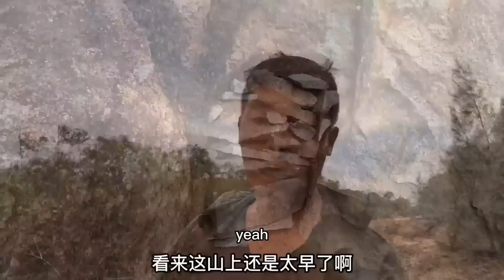阿溜发现土洞蜜，第一块却是水蜜，开门不利啊！【莆农阿敏】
本频道分享了合法的害虫灭杀技巧，绝对没有对动物的不当对待。
我将每两天更新一个视频
如果想看海钓、溪钓的精彩视频
甚至掏马蜂窝泡酒的刺激视频

声明：视频中涉及到捕蜂的内容，是基于影响到人们的正常生活情况下进行，目的是清除安全隐患。操作均是在专业且受控的范围内进行，并且无人受伤。